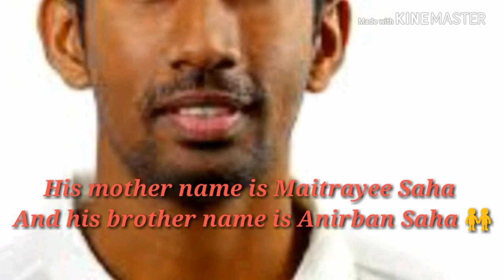The short story about Wriddhiman Saha 😇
In this video you will see the short story  about Wriddhiman Saha 😊